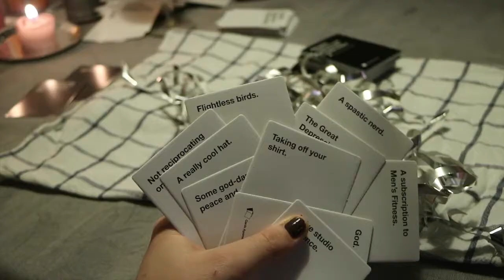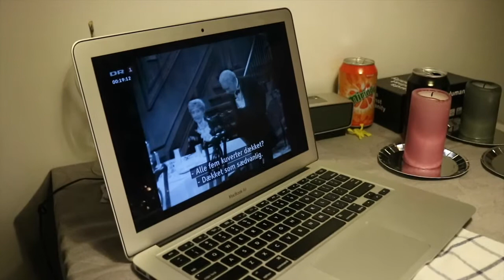HAPPY NEW YEAR FROM LINGLING // 丹麦派对: 新年快乐!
Hey guys!

A short video about the celebrations for new year in Denmark.

Lingling